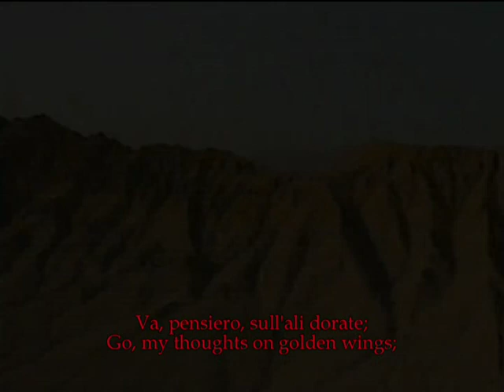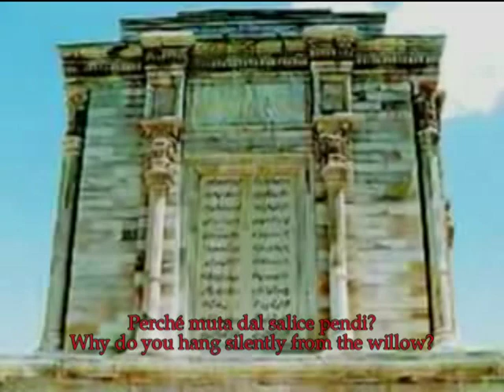Va, pensiero ...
National Anthem of the Oppressed.